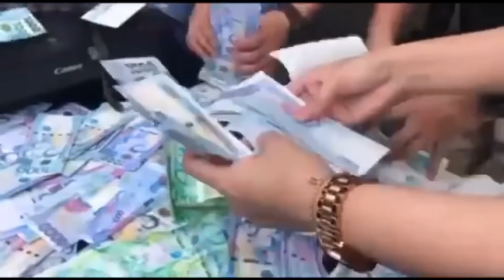Babaeng Modelo NANAPAK ng traffic enforcer ng MTPB